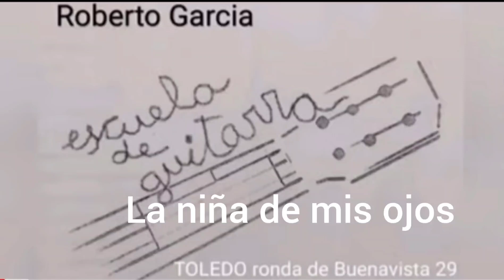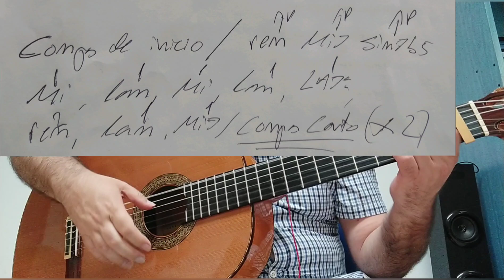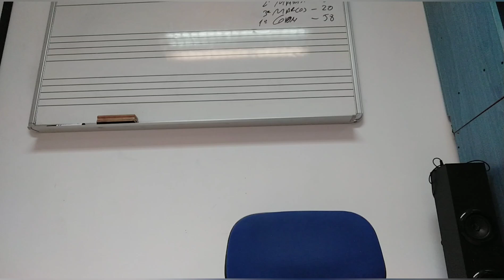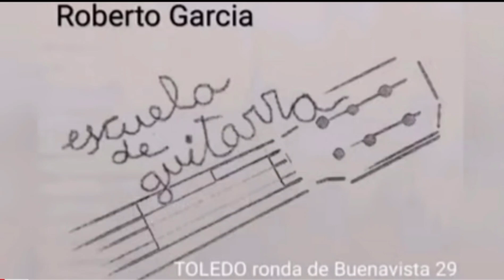la niña de mis ojos. Las Carlotas. Sevillanas tutorial de guitarra